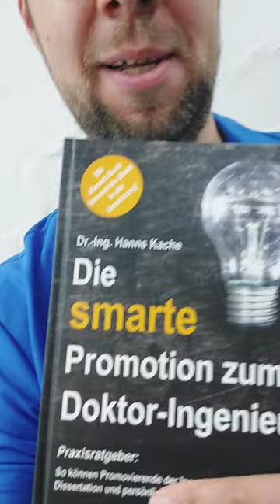Tipps für die Promotion als Ingenieur:in | Interview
Ihr möchtet so richtig durchstarten und im Bereich der Ingenieurwissenschaften promovieren? Dann solltet ihr euch unbedingt die 25. Folge des Podcast „Praxisnah“ vom IPH - Institut für Integrierte Produktion Hannover gGmbH @iphhannover anhören. Das IPH ist das Institut, an dem ich als Doktorand tätig war und die Referentin für Public Relations und Marketing, Susann Reichert, hat mich zu meiner Promotion und zu meinem Buch „Die smarte Promotion zum Doktor-Ingenieur" interviewt. In der Podcastfolge erhaltet ihr wichtige Tipps und Tricks, wie der Weg zum Doktortitel (Dr.-Ing.) einfacher gestaltet werden kann. Das Interview ist für alle Fachbereiche interessant (Maschinenbau, Elektrotechnik etc.) und ist für diejenigen bestimmt, die eine Doktorarbeit schreiben möchten.